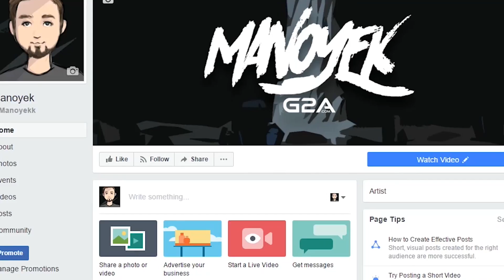W KOŃCU GRAM NOWYM DECKIEM?! | Clash Royale